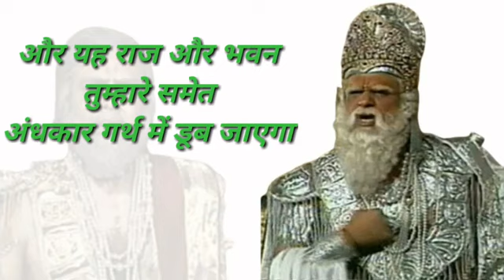गंगापुत्र भीष्म न्यू स्टेटस भीष्म ने किया किरोध धृतराष्ट्र पर विदुर को बुलाने के लिए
गंगापुत्र भीष्म न्यू स्टेटस
भीष्म ने किया किरोध धृतराष्ट्र पर विदुर को बुलाने के लिए